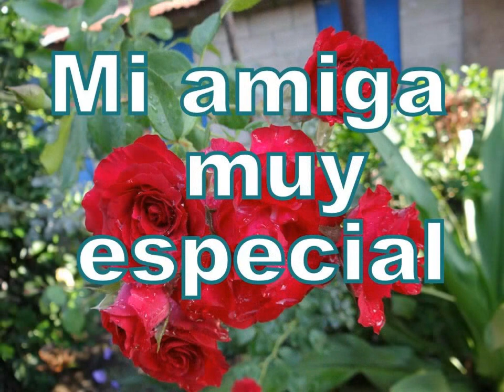LA NIÑA DE TUS HOJOS..Yessica Ramirez..